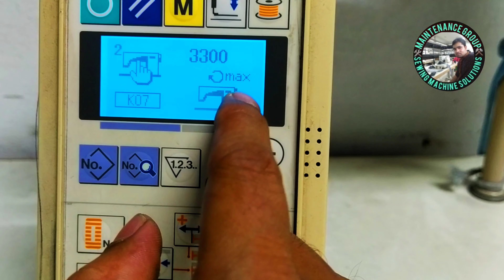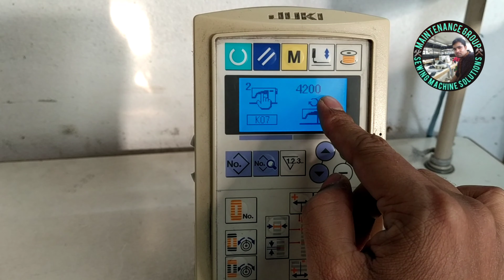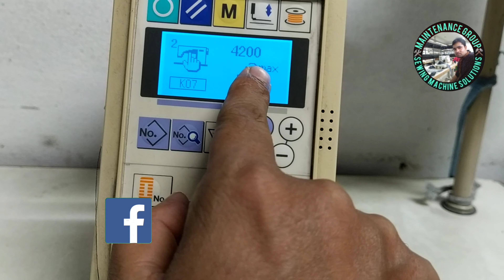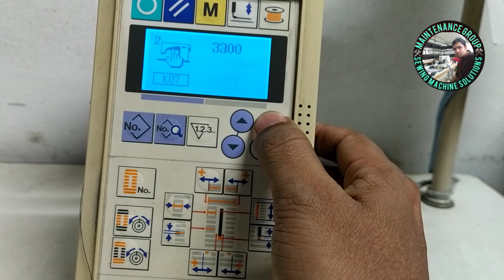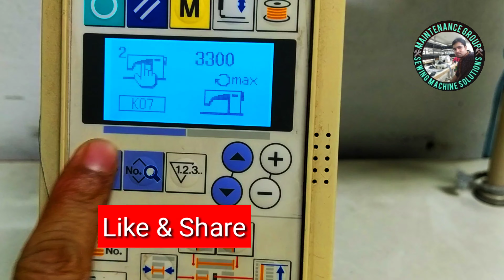LBH 1790s How to speed Lock to Panel Broad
Maintenance Group Sewing machine Solutions. How to speed Lock to Panel Broad.Maintenance Group Sewing machine Solutions,How to Speed Lock To Panel Broad,LBh 1790s speed Lock,button hole Juki LBH 1790 speed Lock
All kinds of Garments Sewing machines Maintenance solution Juki Brother Yamoto Pegasus Siruba Jack Joje Etc brand program ISM servo motor and Ho-hosing etc Maintenance this channel